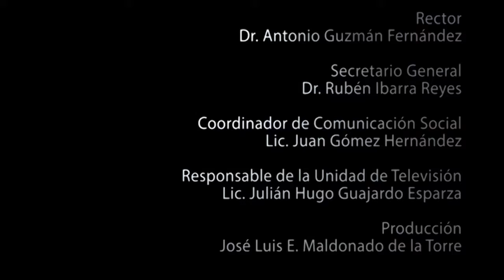Inauguración del 5to Congreso Latinoamericano de Ciencias Sociales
5to Congreso Latinoamericano de Ciencias Sociales

La humanidad frente a los desafíos